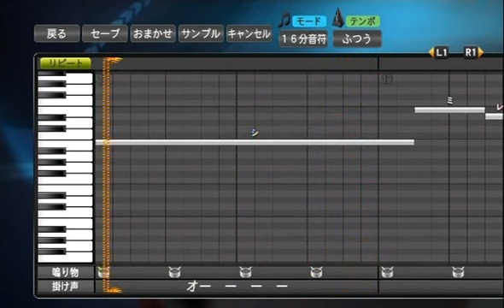プロ野球スピリッツで応援歌 エリーゼ（千葉ロッテ）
2016年新応援歌（復活）